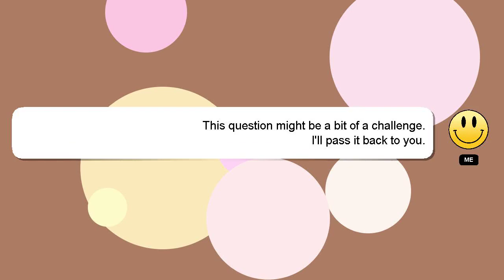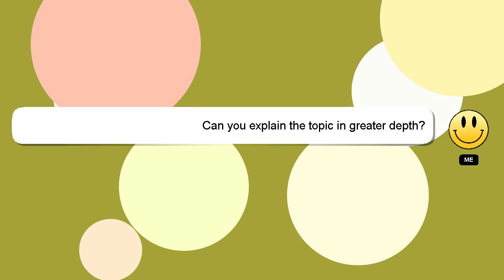How to make rope on dayz?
Let me give you a brief introduction of who I am, Good day, I am Delphi. Let me help you get the answers you need to your questions. - How to make rope on dayz?

Let me know if you have more specific questions or concerns by leaving a comment or starting a chat. I will 'heart' your answer as a sign of appreciation.

*2 What we are experimenting :*